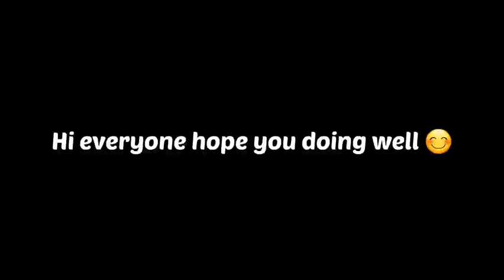Arsenal Legend Hole Player Play As a Center Forward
arshavin